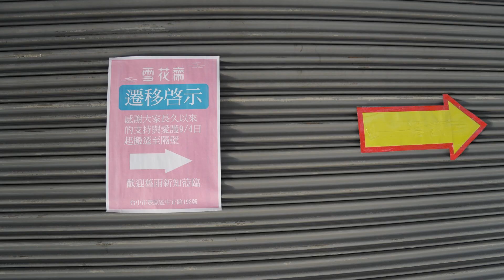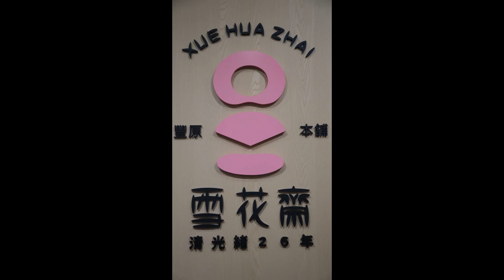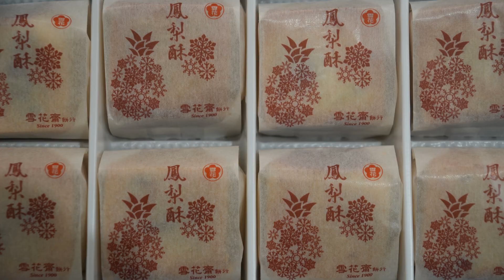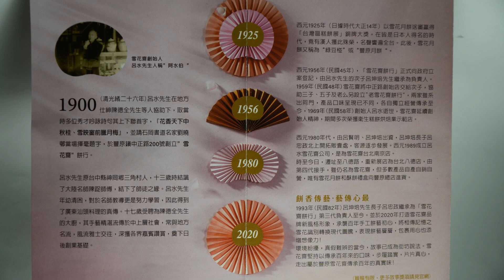台中市豐原區雪花齋餅行Snowflake Taiwan Pastry,Fengyuan Dist. Taichung City_20240928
地址：台中市豐原區中正路198號
(2024年9月4日由中正路200號遷至隔壁
中正路198號)
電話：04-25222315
台中遠百店:台中市台灣大道三段251號B2摟
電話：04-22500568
豐原「餅鄉」的美名,又名"餅窟",中正路餅街,名不虚傳,有多家餅行開店,雪花齋是由「糕餅之神」呂水先生，於清光緒２６年〈西元１９００庚子年〉，在地方士紳陳德全等人的協助之下，在今日豐原市中正路上200號所創(2024年9月4日由中正路200號遷至隔壁中正路198號)
民國48年〈西元1959年〉，家族世代傳承。他的長子與次子沿用「雪花齋」的店名自立門戶，現由第三代呂忠政承接中正路上的店,带領學習接捧的兒子呂介元.
呂水先生則將自己仍繼續經營的「雪花齋」加註一「老」字，成為「老雪花齋」，帶著五子,六子(老么)經營,以便顧客區隔，之後歷經兩代的傳承至今由第三代呂弘仁承接。老雪花齋,地址：台中市豐原區中正路212巷1號
 "雪花齋"店名是源於當時多位秀才在開店時所共同吟詠的詩句，『花香天下中秋桂、雪映莊前臘月梅』
Reference:
Facebook:雪花齋餅行Snowflake Taiwan Pastry-豐原總店 (豐原創始店)
雪花齋網購
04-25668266